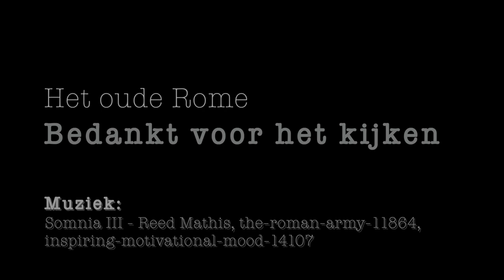Oude Rome - part 2 Rome Series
In deze aflevering bezichtig ik het oude Romeinse Forum, de central plek voor handel, politiek en religie. Daarna krijg ik een tour door het Coloseum. Ik sluit de dag af bij Theater Marcellus.